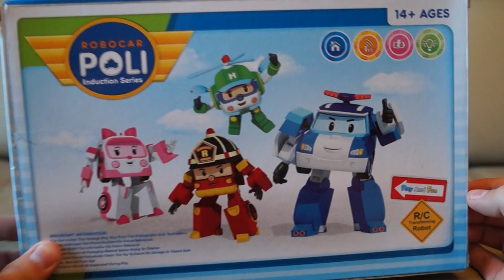Игрушка Robocar Poli "Helly" вертолет. inmagig.ru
Игрушка Robocar Poli "Helly" вертолет. В комплектации пульт для подзарядки вертолета , USB провод. Размеры коробки : ширина 29 см. высота 19 см. глубина 9 см. Размер вертолета: высота 15 см. ширина 16 см. глубина 16 см. Размер пульта : высота 10 см. ширина 7 см. толщина 4 см. Пульт работает на 4 батарейках типа АА.